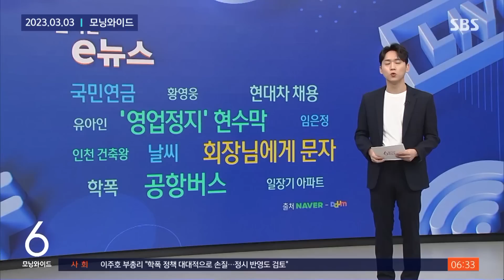어떻게 이런 생각을 하지?…직장인 커뮤니티 달군 사연들 / SBS / 모아보는 뉴스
업무 중 이어폰은 물론이고 인사도 안 한다는 요즘 신입 사원들, 점심시간에 일하고 연차로 바꿔 달라는 사연까지…

요즘 신입에 대한 직장인들의 고민이 커뮤니티를 달구고 있습니다. 여러분들은 어떻게 생각하시나요?

00:00 요즘 신입? 인사도 안 해요…논쟁까지 등장
01:20 "점심 시간 일하던 신입, 8개 모았다면서 연차 달라더라"
02:23 '월수금' 휴가 낸 신입, 사유는 '휴식'…"이런 사람 처음 봐"
03:21 "실적 비해 성과급 왜 이러죠?"…회장님이 받은 MZ의 문자
04:35 "전화로 불러주세요"…업무 중 이어폰 꽂은 직원